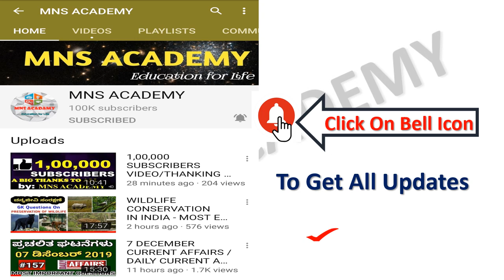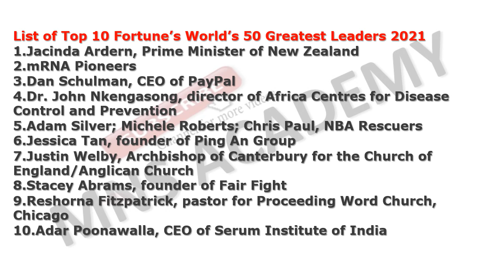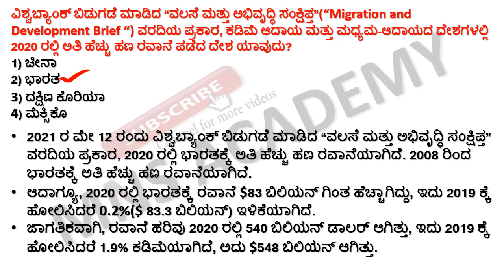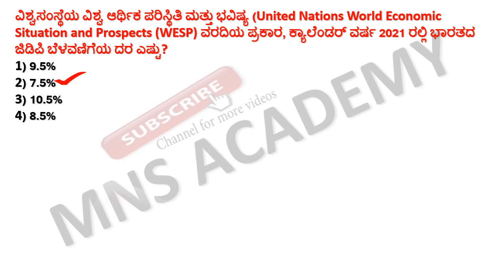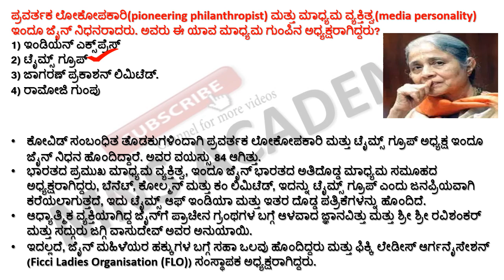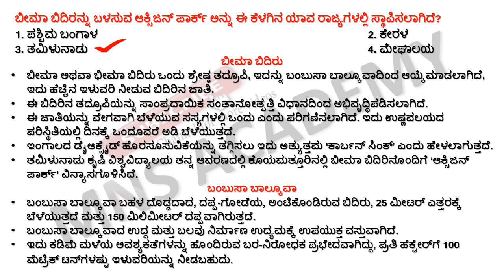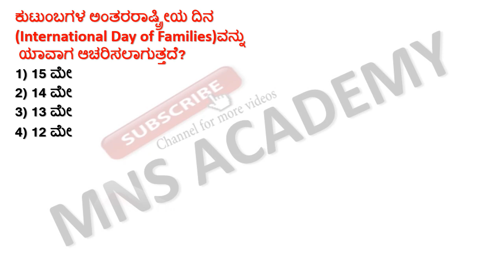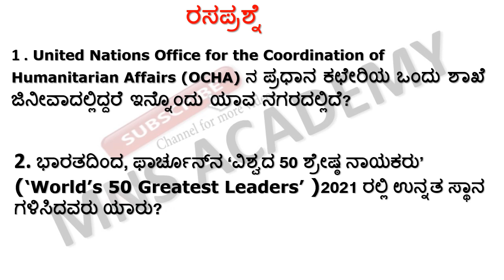Daily Current Affairs / 16 &17 MAY Current Affairs 2021/ Current gk for FDA SDA PSI KPSC KAS